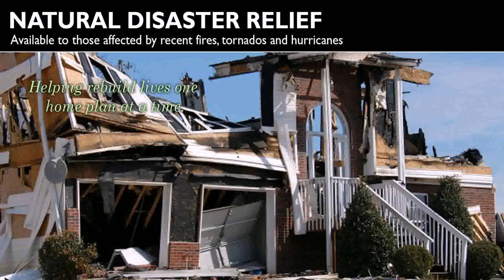Small Rustic Two Story House Plans - DaddyGif.com (see description)